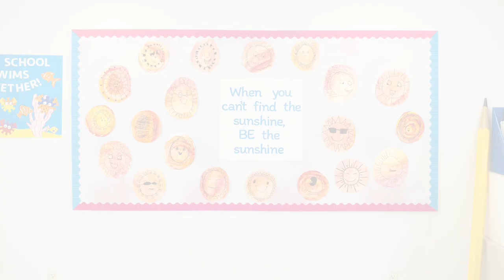Fadeless® Paper Watercolor Design Be the Sunshine Bulletin Board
This is a fun way to involve your students and build an inspirational bulletin board for your classroom. This bulletin board uses the Fadeless Paper Watercolor Design as the foundation. Students can help create the board by painting and drawing their own individual suns using Prang watercolors and permanent marker. The suns can be created to the size you need depending on the amount of children in your classroom and the space available on your bulletin board. This bulletin board will brighten up any classroom!